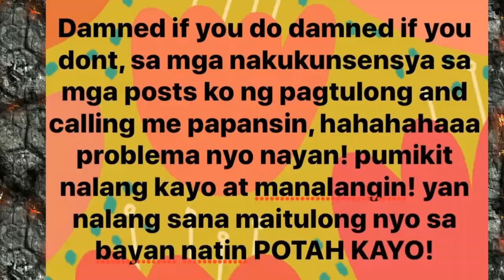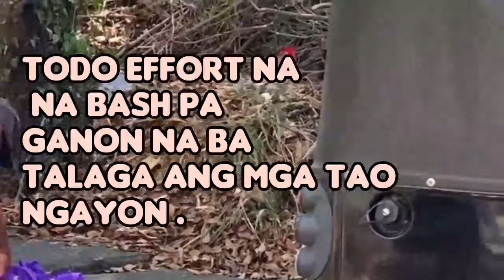POKWANG PAPANSIN LANG DAW AYON SA KANYANG MGA BASHERS/ NARITO ANG SAGOT NI POKWANG !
POKWANG HELPS THE AFFECTED PEOPLE IN HER COMMUNITY BUT SOME BASHERS  REACT ABOUT THIS ..